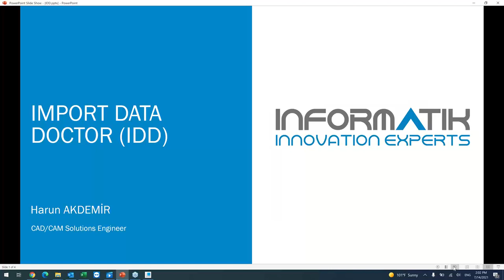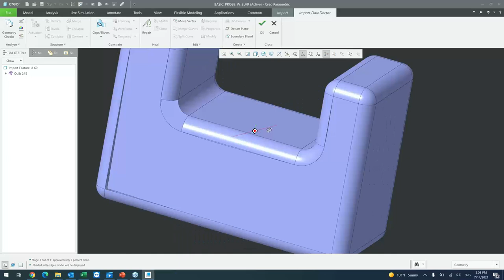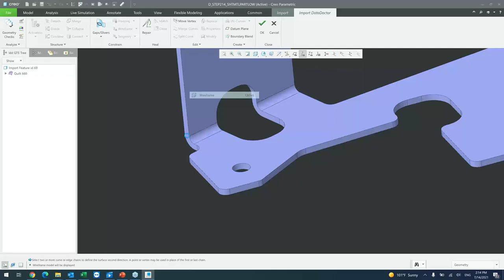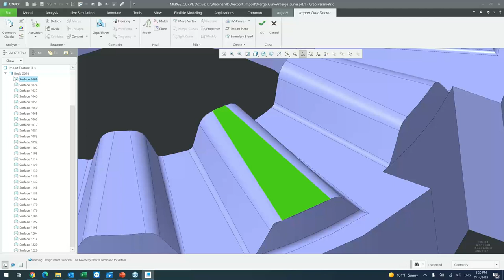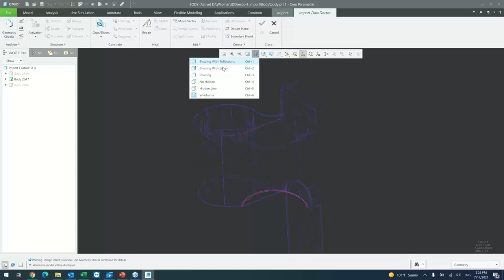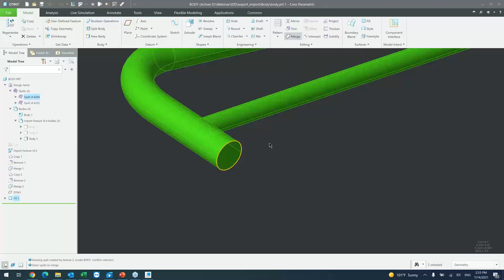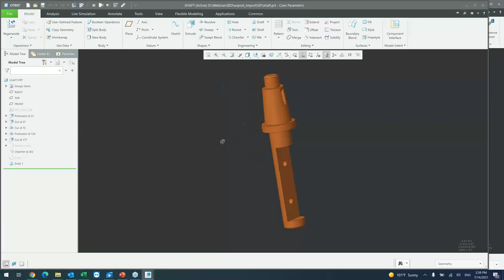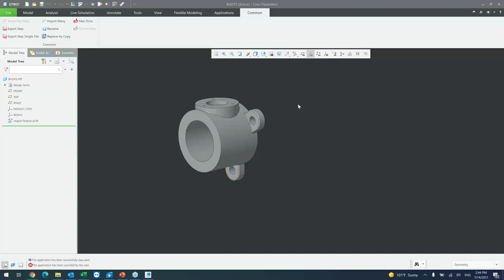PTC Creo Import Data Onarımı Webinarı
Farklı CAD programları ile birlikte çalışılırken, data paylaşımında en çok tercih edilen yöntemlerden birisi modellerin STEP, IGES gibi formatlara dönüştürülerek paylaşılmasıdır. Data paylaşımında en çok ihtiyaç duyulan konulardan birisi ise import edilen modellerde oluşan bozuk yüzeylerin onarılmasıdır.

Webinarmızın Konuları Başlıkları;
-Modeli import ederken yapılması gereken ayarlar,
-Bozuk yüzeylerin onarım araçları ile düzeltilmesi,
- Import Many aracıyla daha sağlıklı data açma,